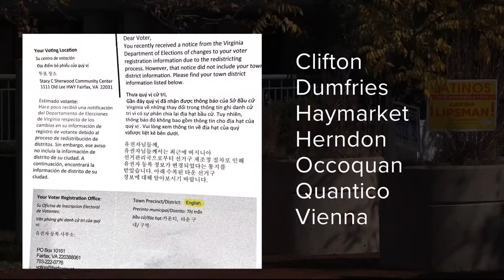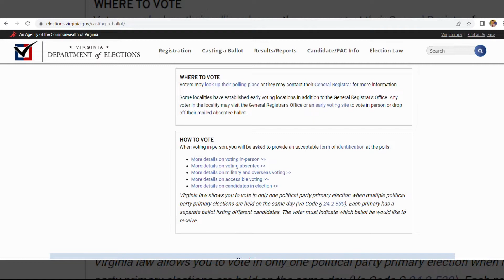Voters in Fairfax, Prince William counties were sent incorrect voting information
The announcement about the misprint was made almost a month after the start of early voting.